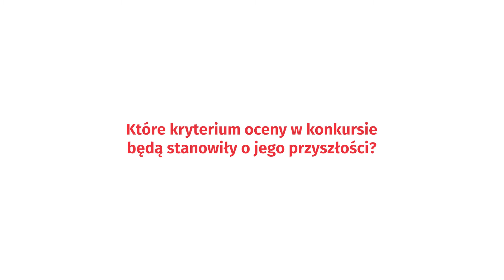Rising Stars 2020 - Prawnik "biznesowy" czy "niebiznesowy"?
Rozmowa z laureatką III miejsca w konkursie Rising Stars 2020 panią mec.  Karoliną Gierdal, która opowiada m.in. o zawodzie prawnika z innej perspektywy.